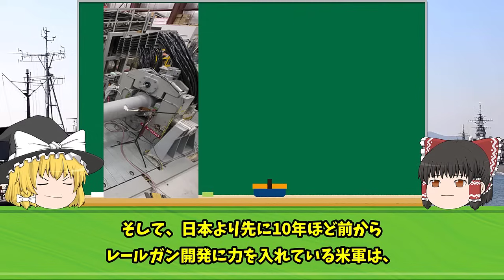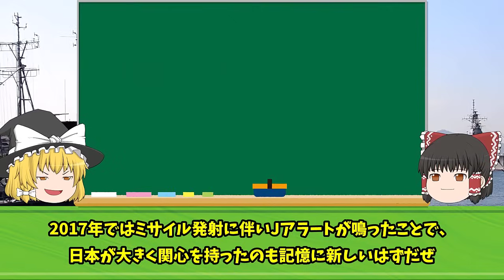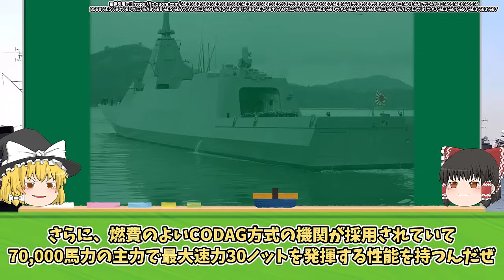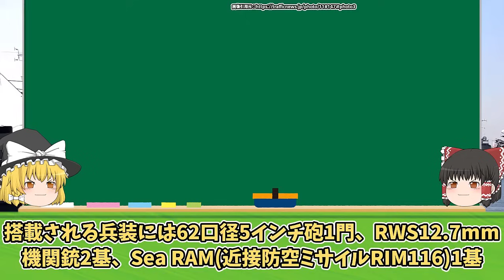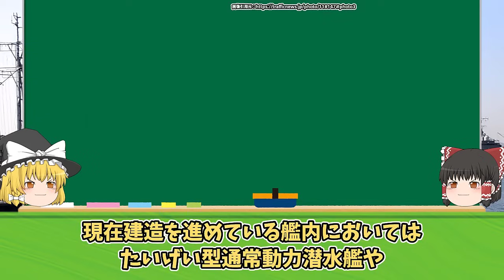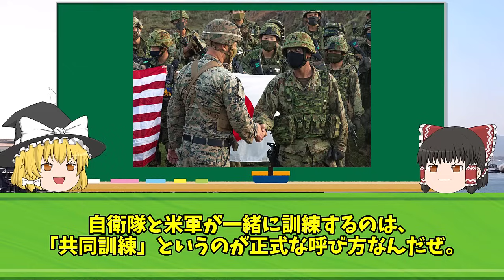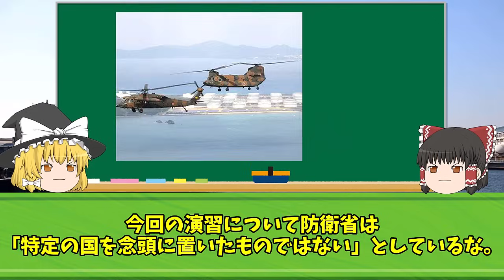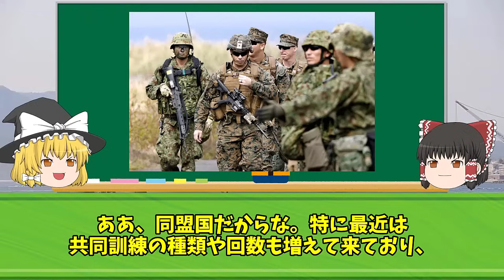日本の電磁レールガン開発で防衛装備庁が本気を出す！中国「もうやめてくれ！」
iStock.com/Purplevideos,circotasu,baileystock,komisar,viafilms,3DSculptor,PlotPhoto,snksnksnksnksnk,jjneff,designprojects,AvigatorPhotographer,felixmizioznikov,vesperstock,Treedeo,mutra,Yuri_Arcurs